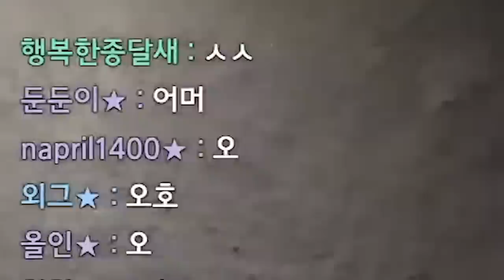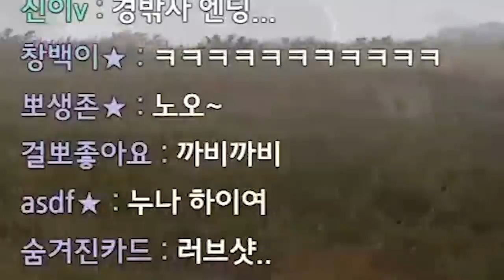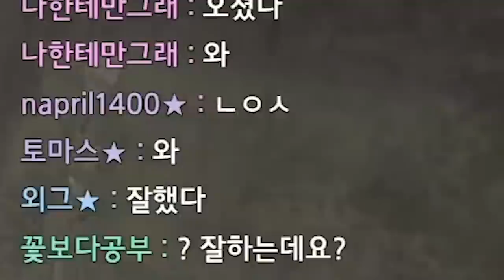온다 온닼ㅋㅋㅋㅋㅋ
* BGM
Track : Keep The Tension, Tom's Plan, 개억울, 뉘예뉘예, 마 내가 다 했어, 스파이, 와 이거 뭔데, 이게 머선129